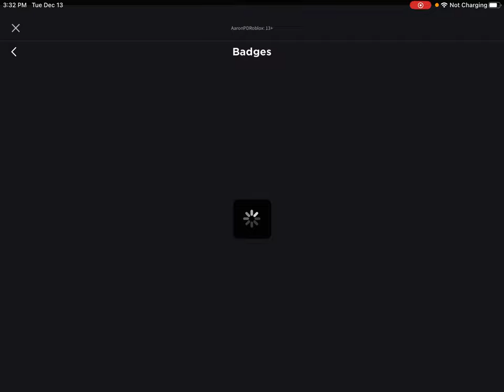Wacky Wizards Badge (First 15000) easiest badge in existence